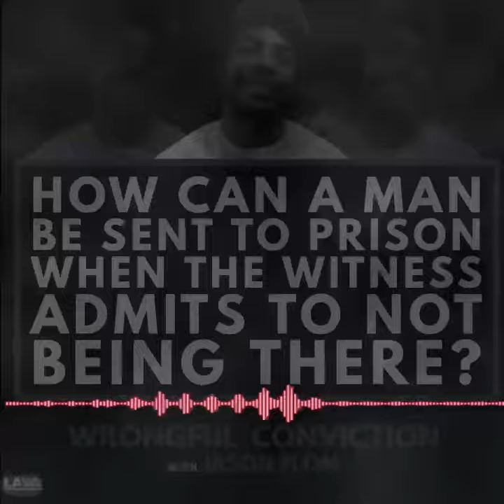Wrongful Conviction with Jason Flom - James Davis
On January 24th, 2004, a party at the Brooklyn Masonic Temple devolved into violence, resulting in one man’s death. Before the violence erupted, an overserved young man left the party into the care of his new girlfriend - only to become the murder suspect on the word of his jilted ex. Despite zero physical evidence and an unreliable eye witness, James Davis was convicted of murder and sentenced to 18 years to life thanks to shoddy defense lawyers.

This episode is underwritten by Paul, Weiss, Rifkind, Wharton & Garrison, a leading international law firm.  Paul, Weiss has long had an unwavering commitment to providing impactful pro bono legal assistance to the most vulnerable members of our society and in support of the public interest, including extensive work in the criminal justice area.